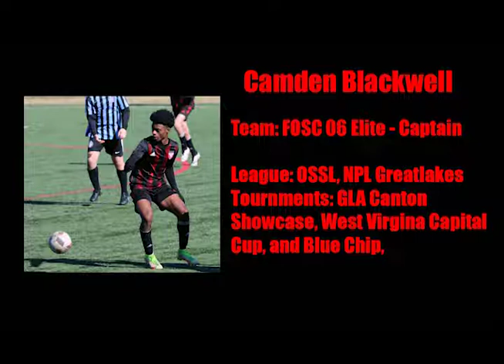Camden Blackwell - 2022 Club Season Highlights - Striker/Winger- Class of 2024 - GPA - 3.73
Name: Camden Blackwell
Stats: 19 Goals, 15 Assist,
Date Of Birth: 07-08-06
Preferred Foot: Right
Height: 5’ 9”
Weight: 150 lbs
Club: Fairfield Optimist Soccer Club
Coach: Christian Johnson
High School: Fairfield Highschool
Coach: Christian Johnson